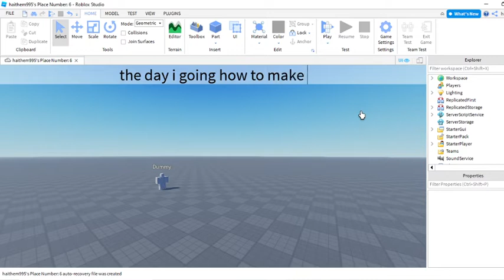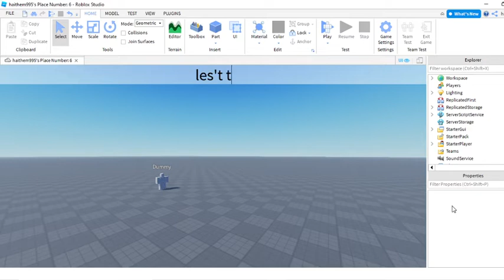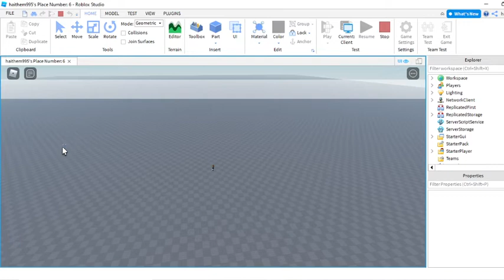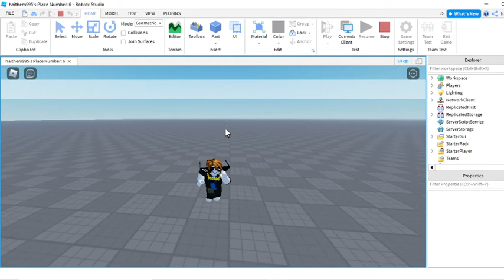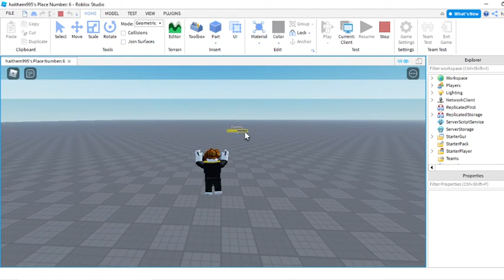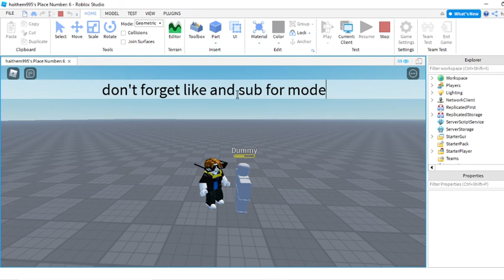Roblox Studio | How to make Kurama Naruto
Link Model Here : 👇
...video uncopylocked Game saber legends is coming very Soon 💟
Tags 🔑 :
Roblox
Roblox Studio
Play Randomly Games
Creator
Dev
Edit Videos
and others